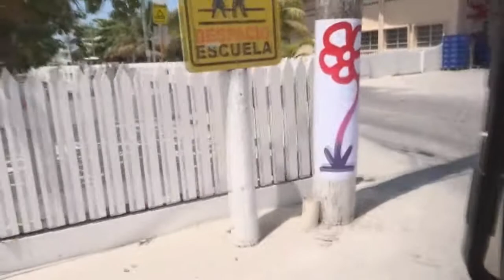Graffiti Artist Spreads Flower Power Around San Pedro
I scour the island of San Pedro, Ambergris Caye, to find out who is behind the cute flower graffiti that appeared at various spots around the town. "Who done it?" Check out the video.